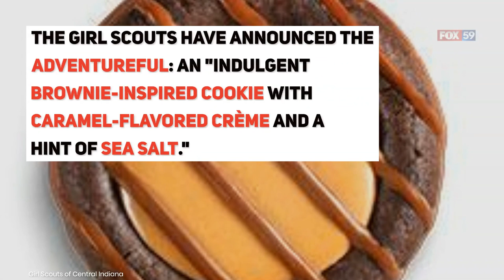New Girl Scout cookie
Girl Scouts add a new cookie to the lineup.